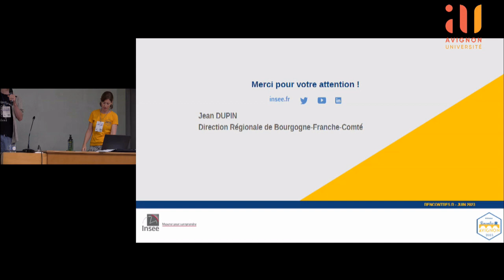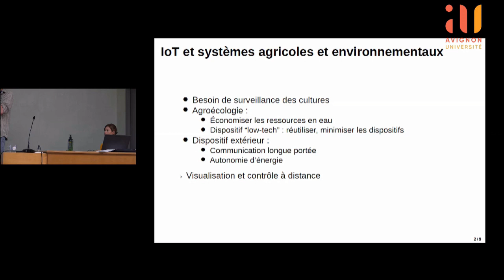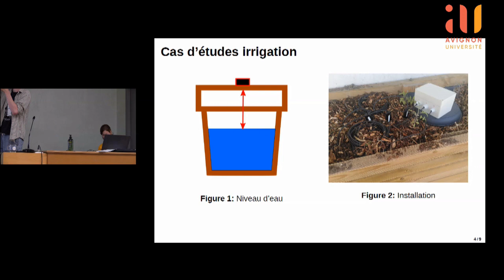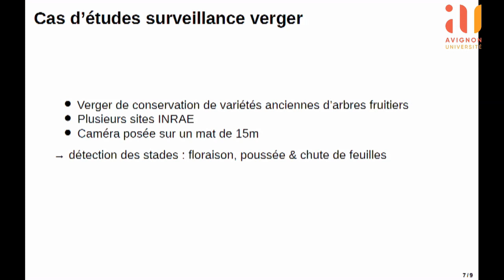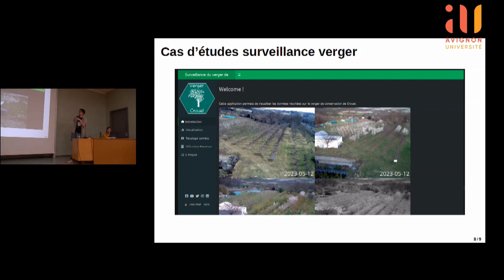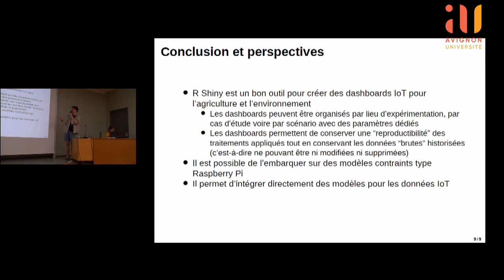Applications Shiny pour le suivi de systèmes agricoles et environementaux - Loris Croce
Applications Shiny pour le suivi de systèmes agricoles et environementaux. - Loris Croce, Laboratoire d'Ingénierie pour les Systèmes Complexes (LISC)